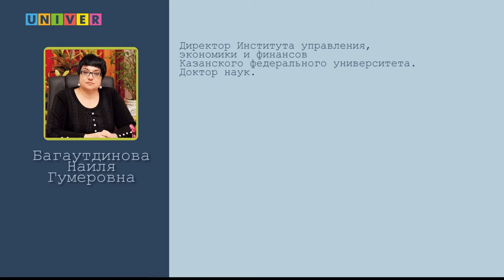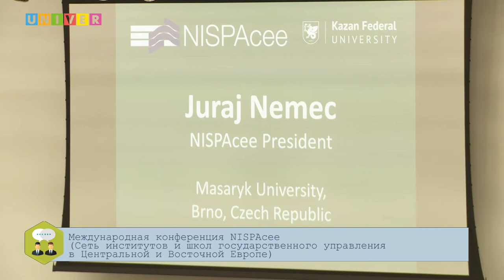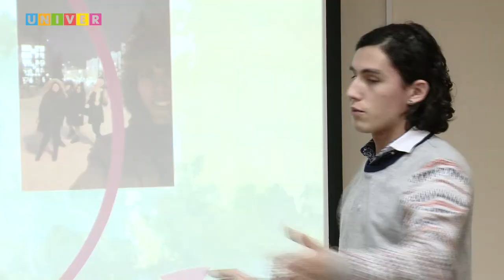Институт управления , экономики и финансов КФУ. Директор Наиля Багаутдинова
Интервью директора ИУЭиФ  Казанского федерального университета Наили Багаутдиновой.